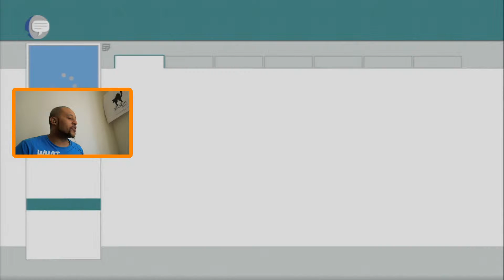BURSTING BLOOD VESSEL | #21 | South Park: The Stick of Truth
All I can say is the NEXT episode is going to be my favourite!! Definitely!

Awesome music by: "Trepalium" - "Usual Crap"